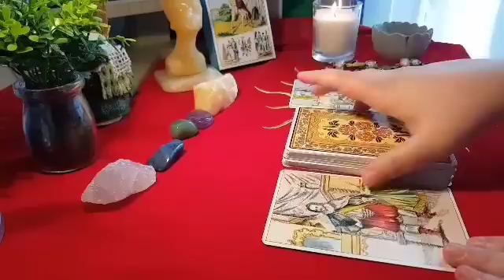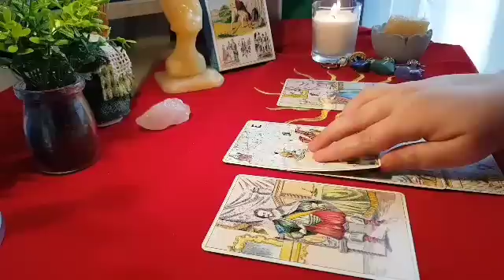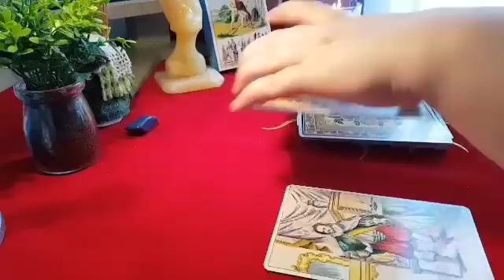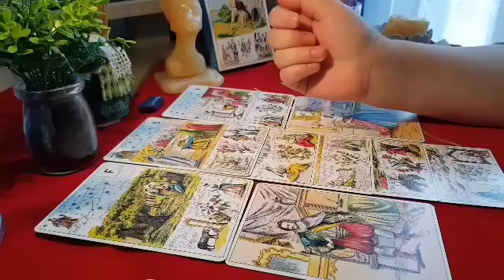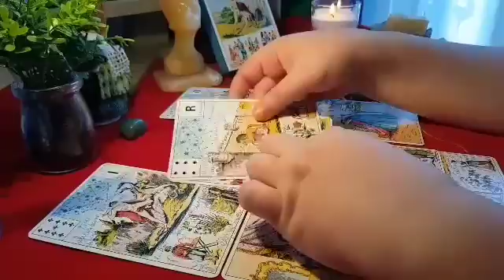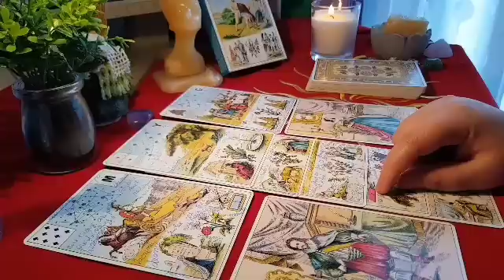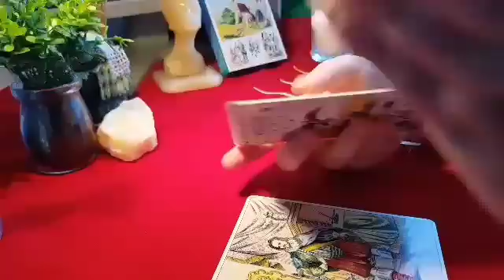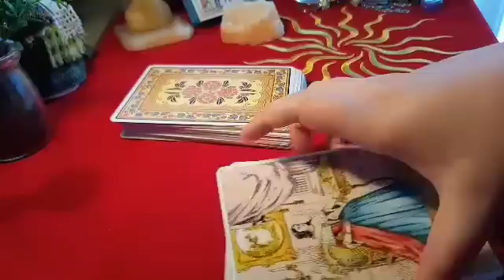SE INTOARCE EX ,MA IUBEȘTE, VOI FI CU EL -TAROT INTERCATIV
Tarot pentru perechi